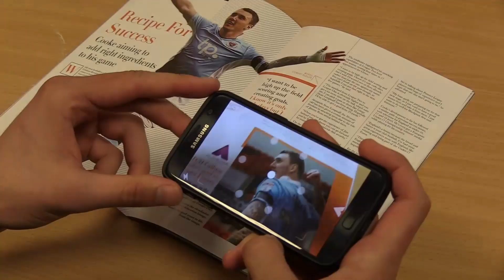Football Highlights: 2017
Take a look back at all the Blackpool action and achievements on the pitch in 2017.